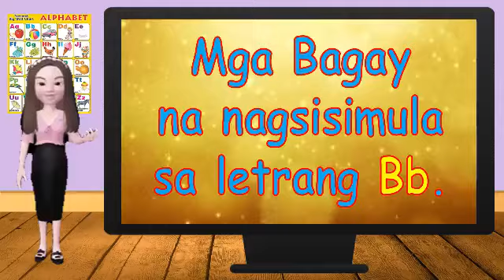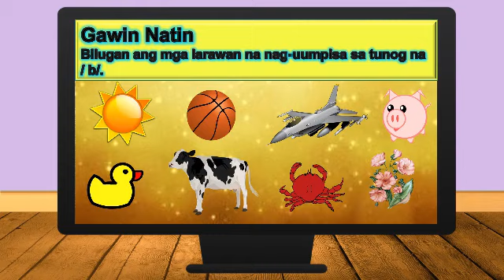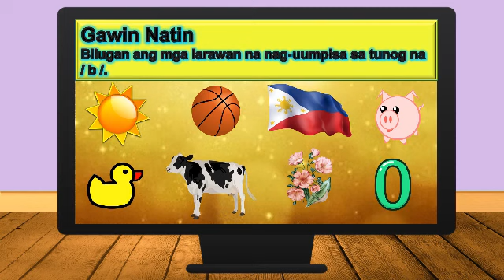Letrang Bb / Titik Bb / Mga bagay na Nagsisimula sa Tunog ' b '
Magandang araw mga bata! Ang pag-aaralan natin ngayong araw ay ang letrang Bb